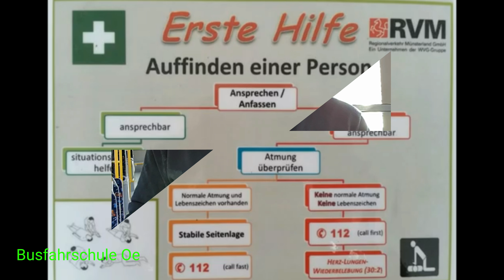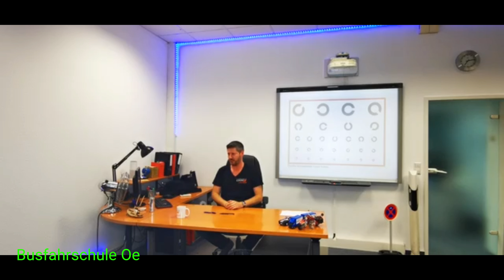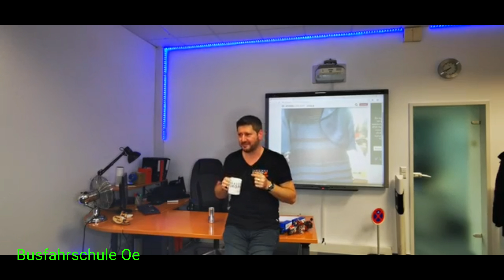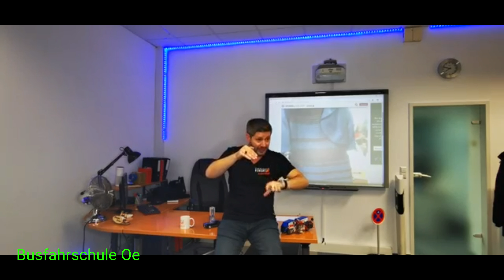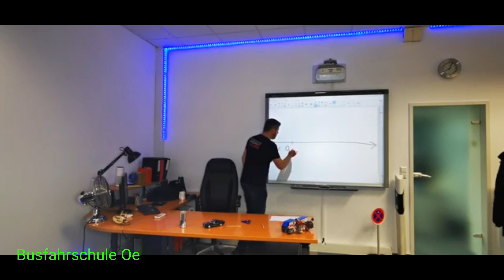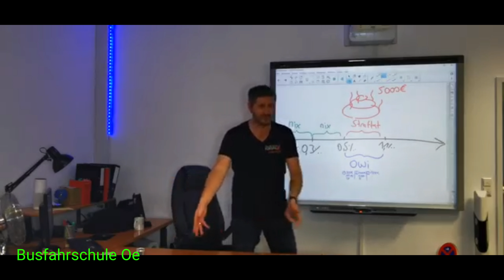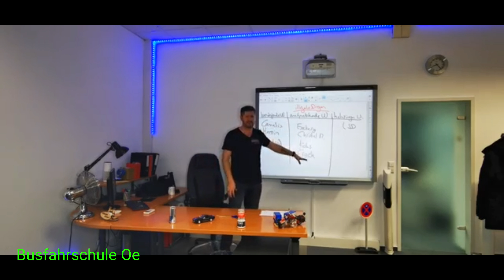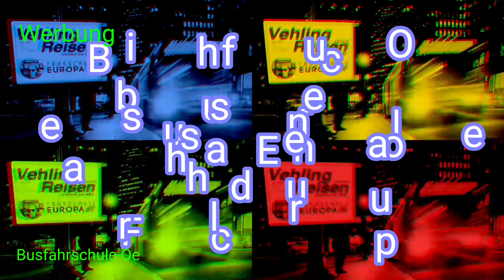Erste Fahrschul- Unterricht ( Theorie )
Erste Unterrichtstunde Thema Risikofaktor Mensch ,Alkohol,Drogen,Müdigkeit unter anderem mit dem Inhaber der Fahrschule Europa bei seinem Unterricht
Komplet untericht